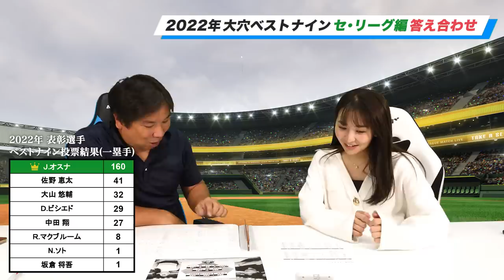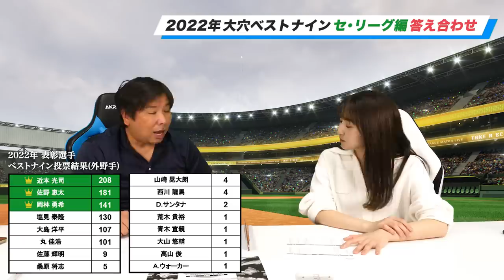ベストナイン初受賞選手を当てろ！『まさかこの選手が獲得⁉︎』シーズン前に予想した中に5選手は入っているのか⁉︎【大穴ベストナイン】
大穴ベストナイン予想

2006WBC優勝！ベストナイン！ 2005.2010ロッテ日本一！